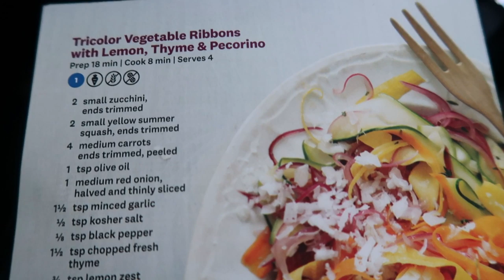WEEKLY WW WEIGH IN | WEIGHT LOSS WITH A BUSY WEEK?? | WEIGHT WATCHERS!!!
HAPPY FRIDAY!!  Another crazy busy week in the books!!  How was your week?? Enjoy!! XO

Code- jennswwjourney

Code- jennswwjourney

Code- jennswwjourney

Code- jennswwjourney

HAPPY MAIL!!!